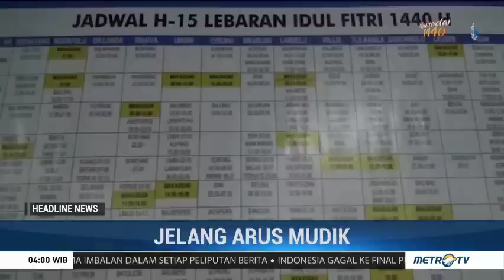Ratusan Pemudik Menginap di Pelabuhan Makassar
Ratusan pemudik tujuan Nusa Tenggara Barat memilih menginap di Pelabuhan Makassar, Sulawesi Selatan, menunggu kedatangan Kapal Motor Tilong yang akan mengangkut mereka. Mereka memilih menunggu dengan harapan tidak akan ketinggalan kapal dan terhindar dari antrean penumpang.